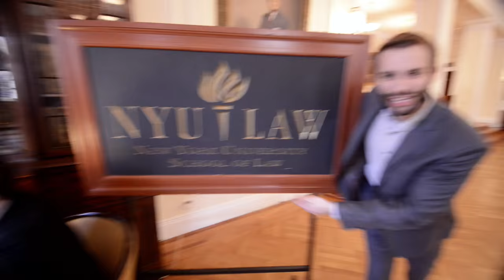Trevor Effin' Morrison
Chosen as a finalist in the Above The Law Video Contest!

NYU Law Revue 2016's first music video – "Trevor Effin' Morrison" to the tune of "Alexander Hamilton" from Hamilton by Lin-Manuel Miranda!

Closed-captioning is available! Just hit the CC button.

Credits:
Directed, shot, and edited by Michael Ardeljan '17
Written by Andrew Harris '17
Vocal Direction by Tim Leech '16 and Ryan Patrick Kelly Brown '16

Cast:
Trevor Effin' Morrison – Eric Phillips '17
Rapper 1 – Natalie Noble '18
Rapper 2 – Winston Berkman '17
Rapper 3 – Sam Levor '16
Rapper 4 – Megan Levy '18
Rapper 5 – James Salem '16

T-Mo's Parents: Dave Rosenthal '18 & Audrey Curtis '18
Ricky Revesz – Andy Lang '18
Student – Andrew Harris '17
T-Mo's Wife – Lauren Cole '18
RBG – Becca Weinstein '16

Lyrics:

1: How does a J.D., from B.C., son of a mountie be a
School dean, green in his tenure as a fund-raising machine in downtown NYC, lead a law school
in between, his dream
Since growing up a boy in Port Alberni

2: Our new leader, a brand new breed of legal teacher
His work’s re-peated, by people who wanna meet him
Wanna hear him give speeches
Wanna get a sneak peek in
He’s elite, but it didn’t always seem to be that easy

3: See as a boy he toyed with learning English and reading
Sig Freud ‘til he lost joy, his story turned to Medieval
Japan, and the far East, just somewhere that he could find peace
Our Trev Mo was seeking to make his way into the city

4: But his P.h.D proved hard, and his studies left their scars
And Trev, chose to transfer to become a legal star
Overcame his law school’s name, and managed to pass the bar
And he knew that he’d go far, without Yale or Hahvahd Yahd

5: Well, he signed up to clerk, Judge Fletcher was his main plan
Spent a year in Washington, writing her opinions
Got a call from D.C., Ruthie on the other end
And the voice came in loud and plain: What’s your name, man?

TREVOR: Trevor Effin' Morrison
My name is Trevor Effin' Morrison
And even though I am Canadian
I’ll be great, I’ll be great

1: In that year with RBG, 2003, what a moment
Gratz and Grutter at the court, with Title VII’s importance
At risk, the circuit courts were evenly split, shit
And Grutter went their way, but the Gratz dissent was stiff

5: Moved away from D.C., just to see what else there was to try
Got a job at Cornell, which was fine, didn’t catch his eye
A call came in
Trevor, how’d you like to work for me
Obama was in need and he’d need Trev Mo to speed to D.C.

3: By the end of his first year he’d choose
To end his long commute
Came back up north to home, New York
Back teaching at that uptown school

But his students, whose interests didn’t mesh with his own views
Drove him to consider other places to make legal news
Wanting to empower a class other than corporations law
Scouring the city for a school that’s not quite as small
Heard from Dean Revesz, up in Vanderbilt Hall
At NYU, you can have it all

ALL: At NYU, you can
Have it all
TREVOR: (I’ll be great)
Have it all
Have it all
At NYU, NYU

ALL: Trevor Effin' Morrison
They are rating every thing you do
(rating every thing you do)
Though you’ve hired new profs
Our ranking has remained at 6

Oh, Trevor Effin' Morrison
When they see what you’ve achieved
How you escaped from Morningside
How you brought a Canadian vibe
Your work will always be our guide, oh

Expand our school’s diversity
Buy up Greenwich Village
(I’ll be great)
Increase our financial aid
Your work will never finish
(I’ll be great)
As long as you stay NYU
We won’t make you the villain

PARENTS: We lived with him
REVESZ: Me, I hired him
STUDENT: Me, I learned from him
HIS WIFE: Me, I loved him
RBG: And me? I’m the damn fool who taught him

ALL: Even though he is Canadian
He’ll be great

1: What’s his name, man?